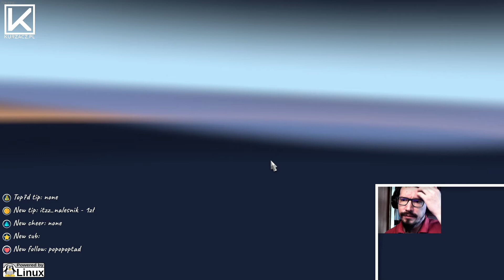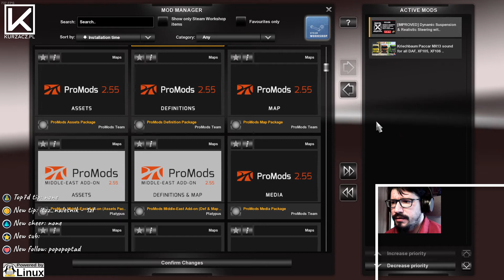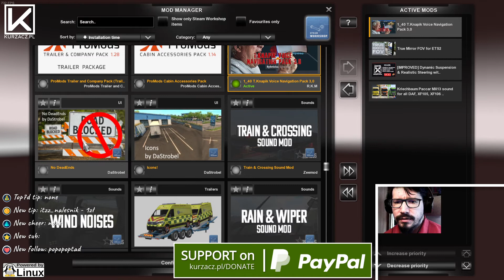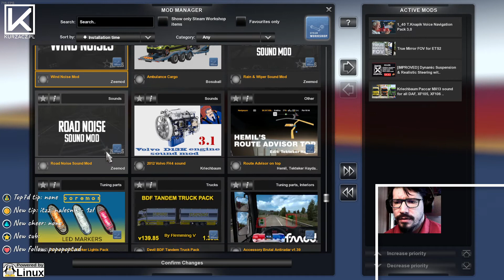[EN] Game settings - ETS2 / ATS Tutorial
Each and every single option in the main game settings (1.40 version) are described in detail.  This tutorial also includes hints about what to change to get more FPS and some minor advice about using some of that options.
This tutorial includes World of Trucks connection and the use of a few basic mods, that enhance gameplay.

JOIN "Air Child" - Charity Virtual Trucking/Flying Company... We drive. We fly.